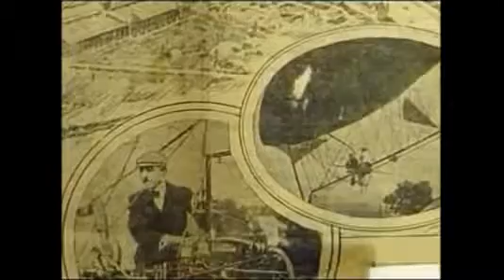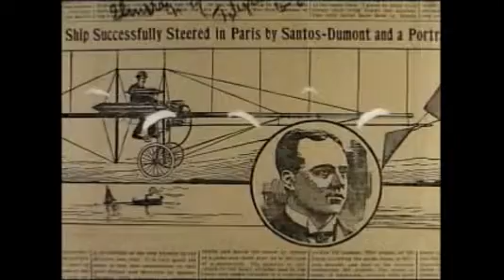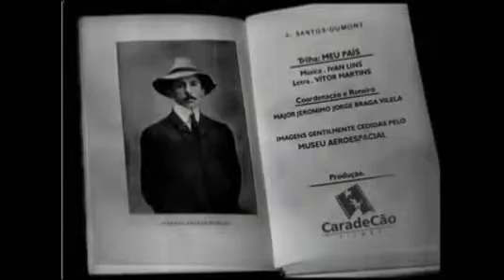first flight of the story, the inventor of the airplane, and Santos Dumont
dozens of countries recognize Santos Dumont, as the inventor and owner of the plane's first flight of aviationCriei este vídeo com o Editor de vídeos do YouTube